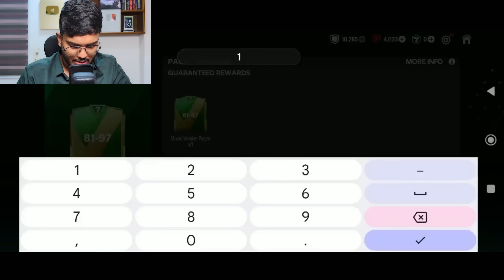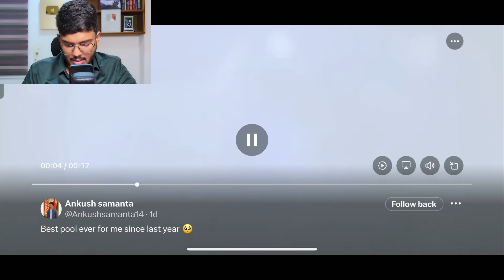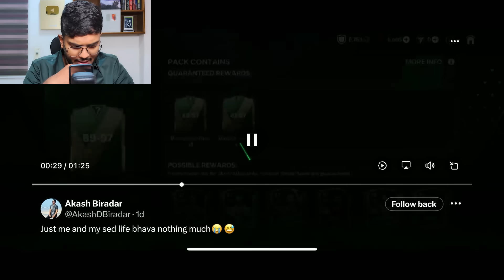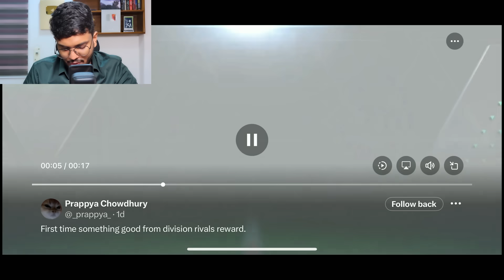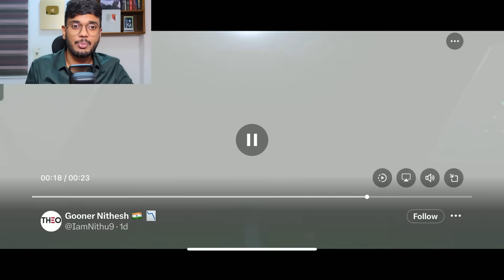My Division Rivals Rewards in FC MOBILE!